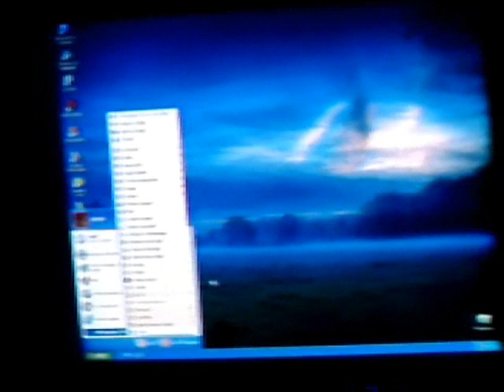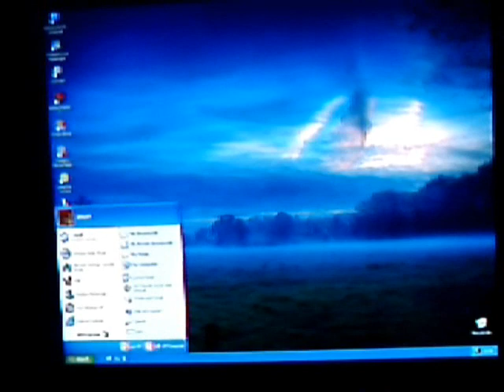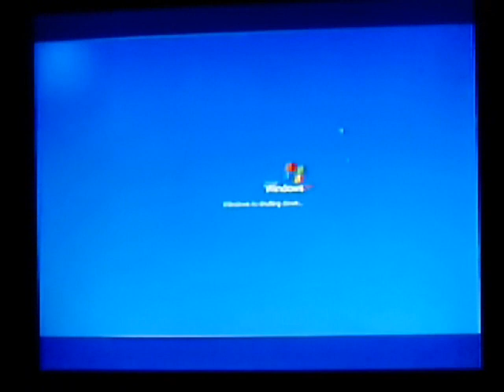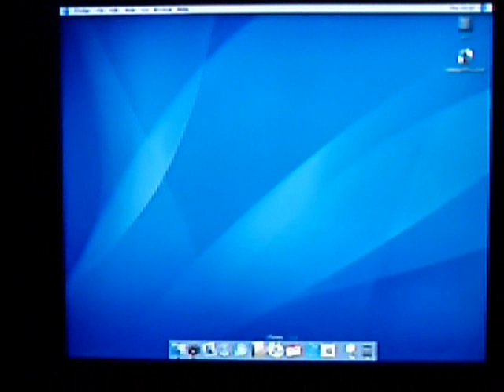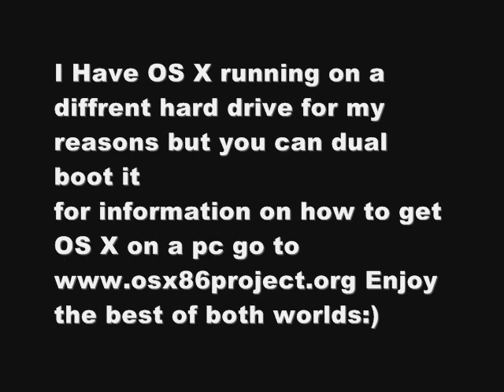Windows XP and Mac OS X on PC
Running windows xp and mac os x tiger on a pc with osx86
1 gig ram
Intel celeron D 3.33GHz
Geforce 7200 GS
:) Enjoy Best of both worlds